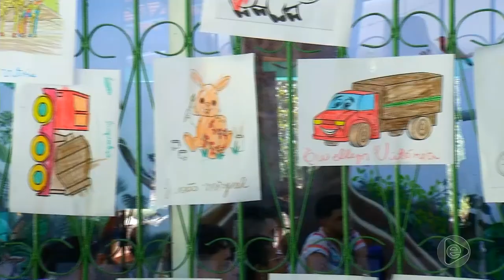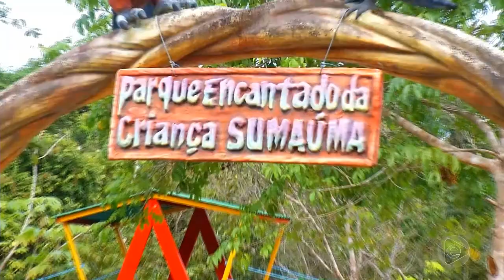6 Horas Notícias – 03 06 2019 02º Bloco